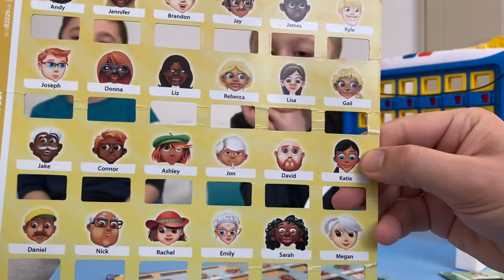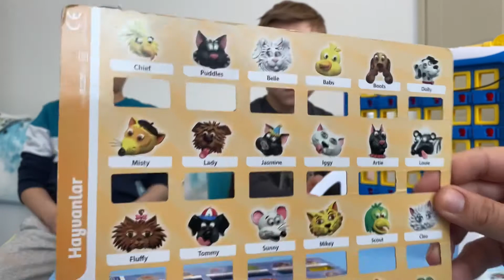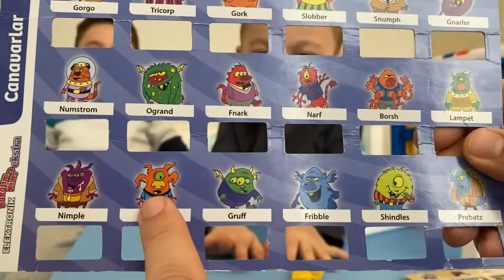Bil bakalım kim? Nasıl oynanır?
Oyun oynayalım.
Bil bakalım kim oyunu nasıl oynanır? Oyun kartları.
1. Kart : Meslekler
2. Kart : Canavarlar
3. Kart : Karakterler
4. Kart : Süper Kahtamanlar
5. Kart : Çocular
6. Kart : Hayvanlar